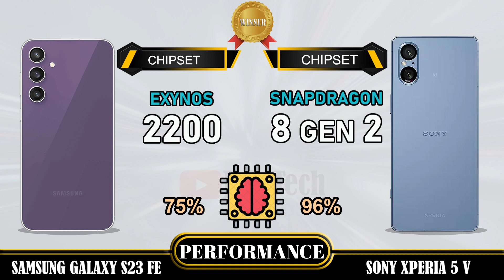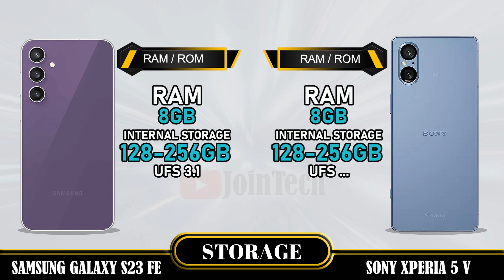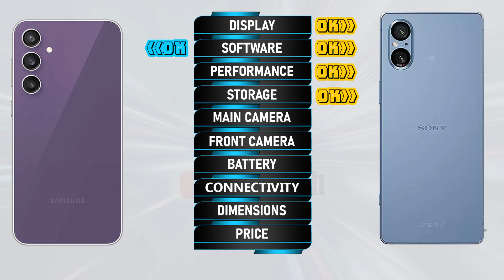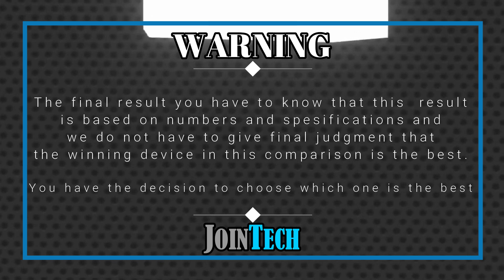🔥 DECODING THE SUPERIORITY! Samsung Galaxy S23 FE vs Sony Xperia 5 V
Samsung Galaxy S23 FE vs Sony Xperia 5 V | Comparison | Review | Unboxing | Price | Antutu Score
We provide a detailed first look at the Samsung Galaxy S23 FE, including hands-on specifications and features. The data is sourced from the manufacturer's laboratory, and the actual data may differ due to test environment conditions. You can find the specs and unboxing information for the Samsung Galaxy S23 FE in our comparison review. Share your first impressions and any tests you conducted in the comments section, especially when comparing it to the Sony Xperia 5 V. Please note that any Google data used in this video is purely for illustrative purposes, and we cannot guarantee the accuracy (100%) of the information presented.
🔔 Turn on the bell for new upload notification 🔔
Please To:
► Video Content :
00:00 Intro
00:21 Best Display?
01:20 Best Software?
01:35 Best Performance?
02:03 Best Storage?
02:19 Best Main Camera?
02:48 Best Front Camera?
03:13 Best Battery?
03:34 Best Connectivity?
04:14 Best Dimensions?
04:43 Best Price?
04:52 Best Result?
05:06 Outro
Samsung Galaxy S23 FE vs Sony Xperia 5 V full specifications
Sony Xperia 5 V vs Samsung Galaxy S23 FE full specifications
Samsung Galaxy S23 FE vs Sony Xperia 5 V comparison
Sony Xperia 5 V vs Samsung Galaxy S23 FE comparison
Samsung Galaxy S23 FE vs Sony Xperia 5 V
Sony Xperia 5 V Vs Samsung Galaxy S23 FE